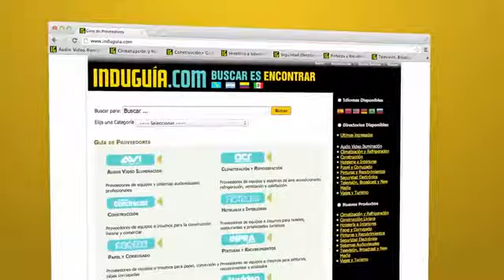Entrevista con Alejandro Espinosa - HID Global